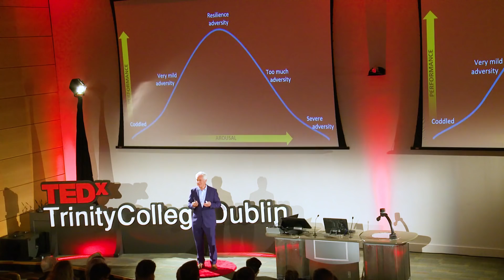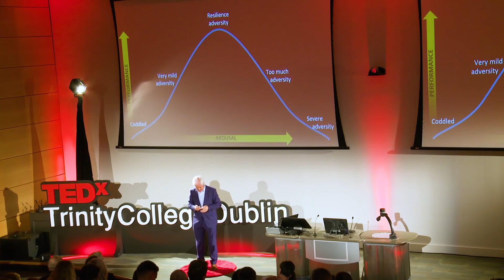‘How Stress Makes Us Sharper’ | Ian Robertson | TEDxTrinityCollegeDublin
‘How Stress Makes Us Sharper’ shows us the psychology behind stress, and how we can harness it to improve our cognitive abilities.

Ian is an eminent neuroscientist and founder of the Trinity College Institute of Neuroscience. He has authored many books based on the pressures of everyday life – his most recent book, The Stress Test, has been sold widely across the world. Ian contributes regularly to Nature and the Journal of Neuroscience.